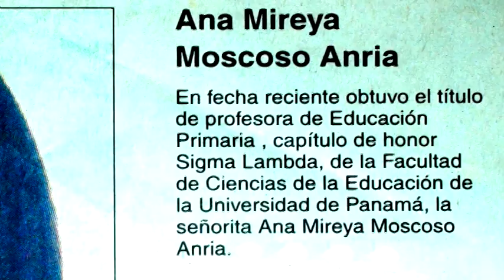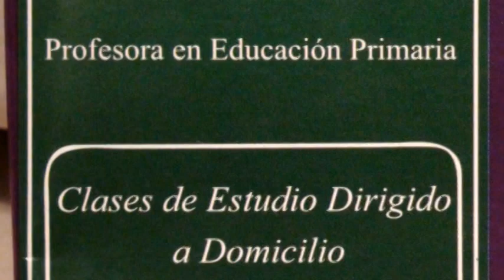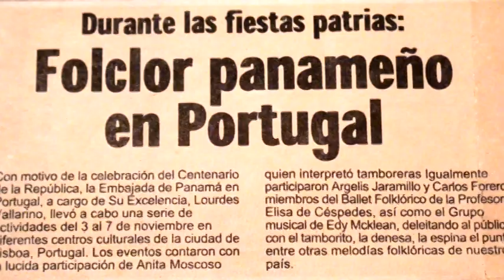Panamá Momentos de mi vida, Ana Mireya Moscoso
Breve Musical, sobre la Vida de la cantante Ana Mireya Moscoso. Director y productor: Edmundo Márquez